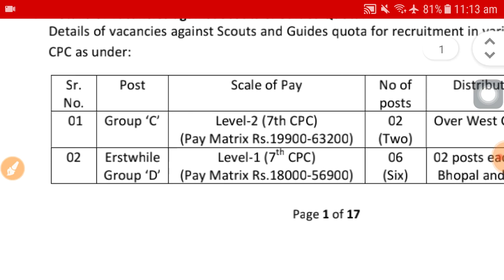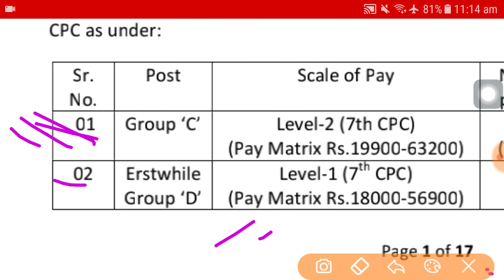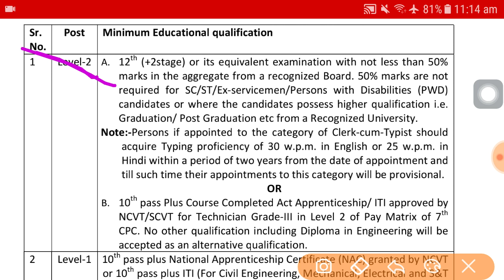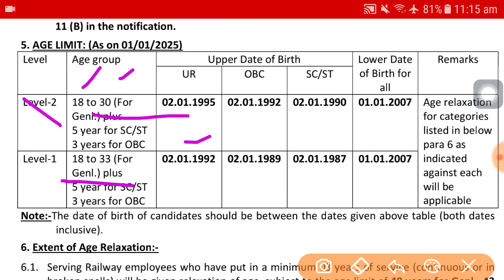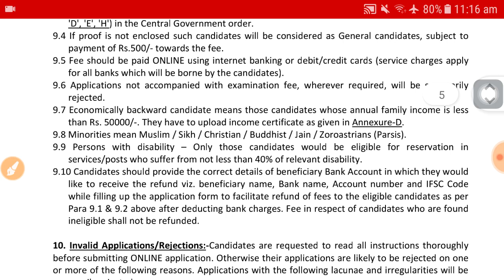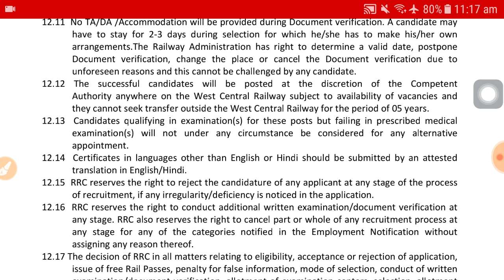Railways recruitment 2024, railway group d job vacancy 2024, 10th pass govt job